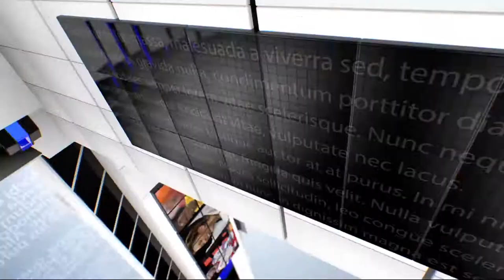IPN NEWS - पंडित जवाहरलाल नेहरू कालेज में 72 वा, एनसीसी दिवस बड़े ही हर्षोल्लास के साथ मनाया गया